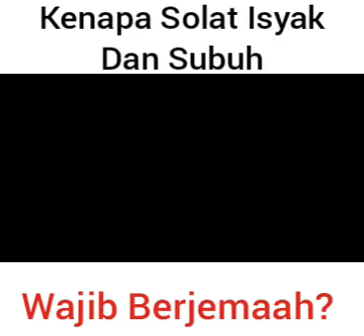Kenapa Shalat Isyak dan Subuh Wajib Berjamaah ?? Ustadz Abdul Somad , Lc. MA Menjelaskan || Hukum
Hukum Shalat Berjamaah